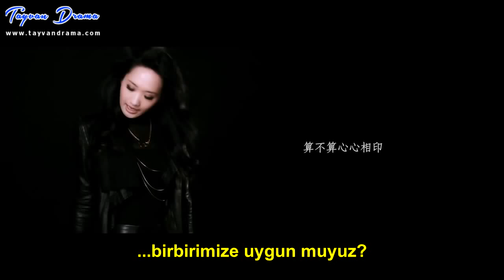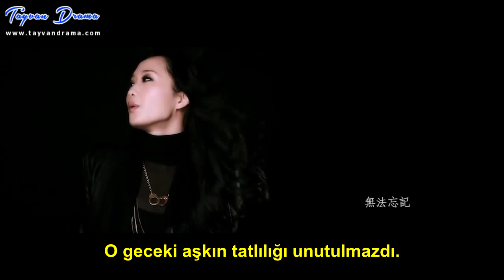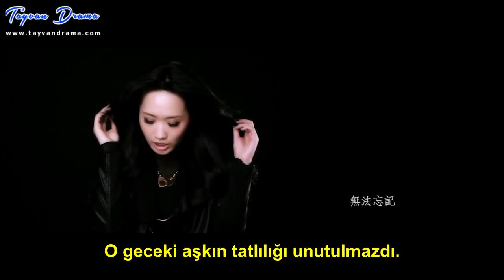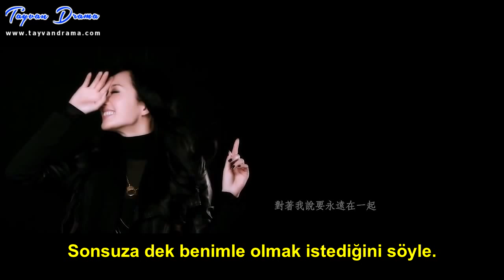Miu Chu - Kiss Me (Love Around OST) Türkçe Altyazılı